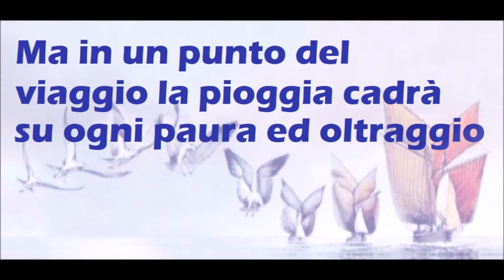🟡 LETTERA AL DI LA' DEL MARE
"LETTERA DI LÀ DAL MARE
E il passo perde il tempo
E niente sembra vero
Mai nessun temporale potrà lavare
Le nostre ferite dal sale
Amore,
vedi,
così buio è questo mare
Troppo grande per
non tremare
La terra è un sogno altrove
Ma in un punto del viaggio la pioggia cadrà
su ogni paura ed oltraggio
Non tremare
"Lettera di là dal mare" è un singolo del cantante italiano Massimo Ranieri, pubblicato su etichetta discografica Ra.Ma 2000 International.
L’autore della canzone è Fabio Ilacqua.